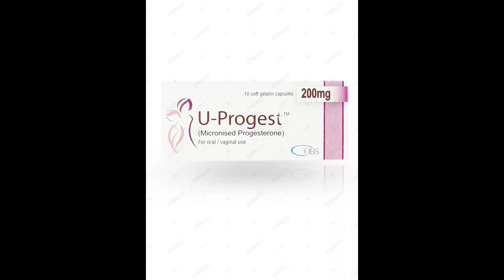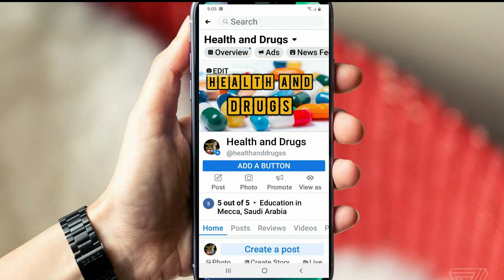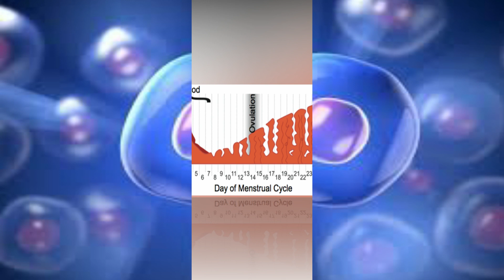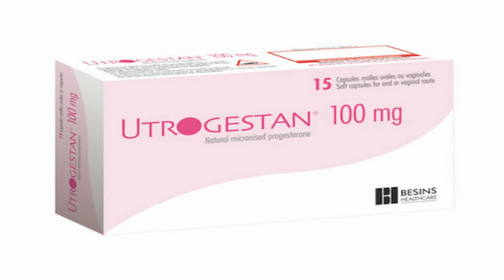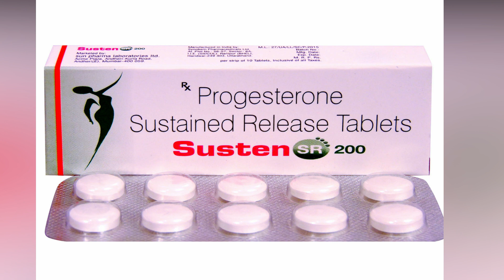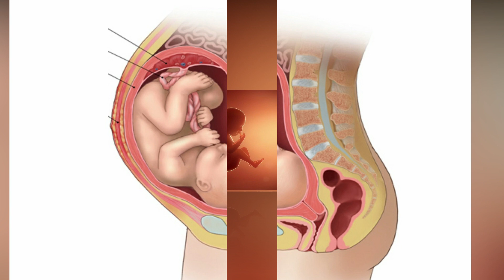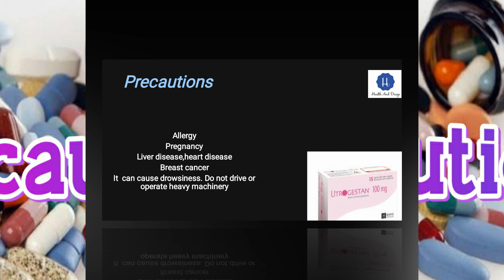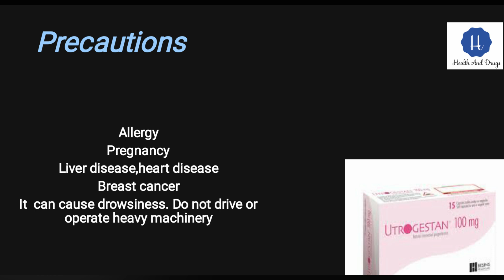Progesterone and pregnancy | Susten 200 tablet | utrogestan 100 mg during pregnancy in urdu /hindi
Progesterone and pregnancy | Susten 200 tablet during pregnancy | utrogestan 100 mg during pregnancy in urdu /hindi

Progesterone :

It is  a female hormone.it's produced mainly in the ovaries following ovulation each month.It has importance in menstrual cycle and maintenance of pregnancy.

BRAND NAMES :

U-progest
Utrogestan
Susten
Endogest

*USES*

Irregular periods
Menopause( due to low level of progesterone)
Abnormal thickening of the lining of uterus
Promote embryo implantation
Avoid miscarriages
During pregnancy
Preterm labor

Side-effects:

Headache
Nausea,vomiting
Breast pain
Spotting or vaginal bleeding
Abdominal cramps or pain

*Precautions*

Allergy
Pregnancy
Liver disease ,heart disease
Breast cancer
It can cause drowsiness.Do not drive or operate heavy machinery.

Thankyou